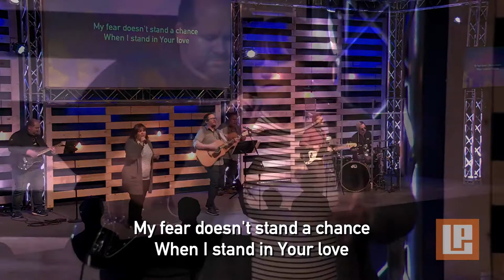PRINCIPLES - Principles of Generosity - Week 3